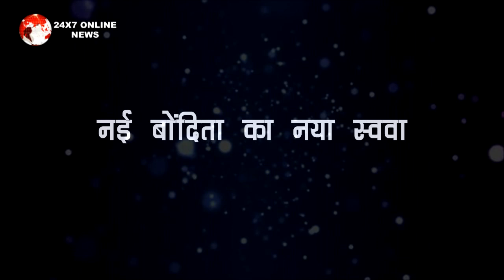Barrister Babu || बैरिस्टर बाबू की नया प्रोमो हुआ OUT